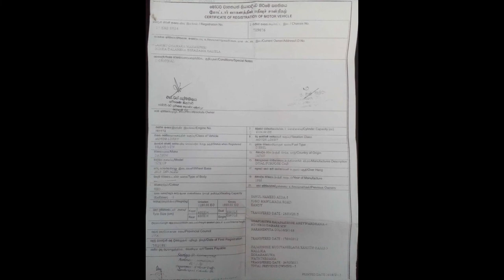ikman lk | vehicle for sale in sri lanka | Vahana sale srilanka |wahana